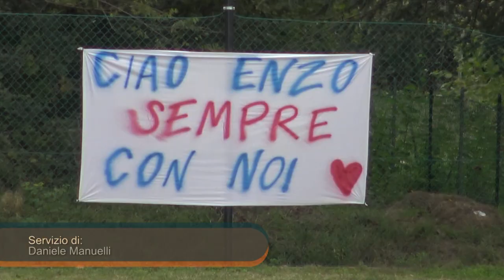Calcio Prima Categoria H. Perticara vs AltaValconca 2-1